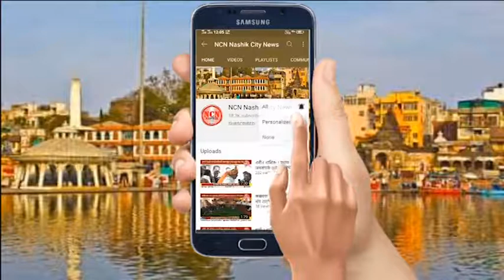नाशिक । गोदावरी ते मखमालाबाद रस्त्याची दुर्दशा चर्चेअंती प्रश्न लागणार मार्गी.